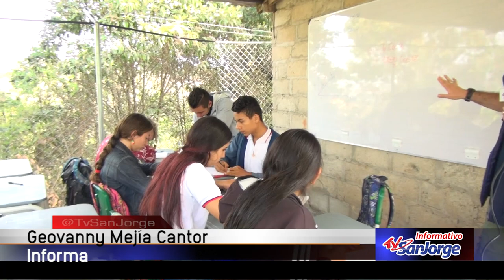Informe Especial: C.E.R. San Javier, un colegio al aire libre